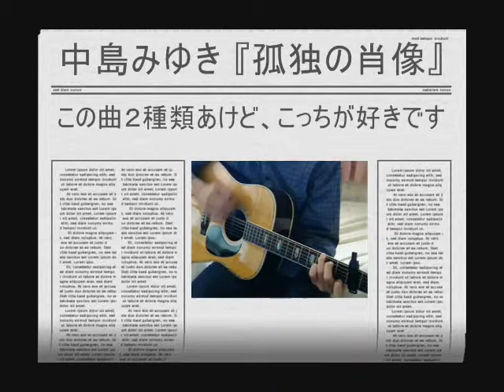中島みゆき 孤独の肖像 by ルクバト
←このブログに貼り付けるための、単なる日記です。
この曲は２種類のバージョンがありますが、私はこっちのバージョン(1st)が好きです。